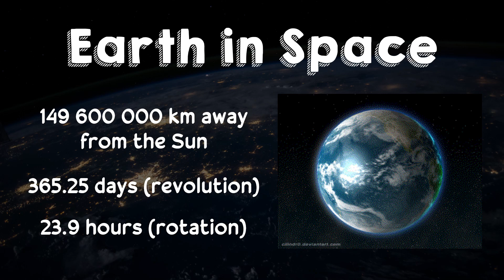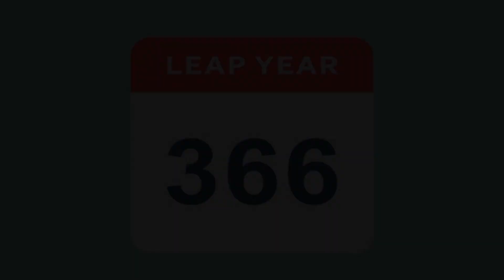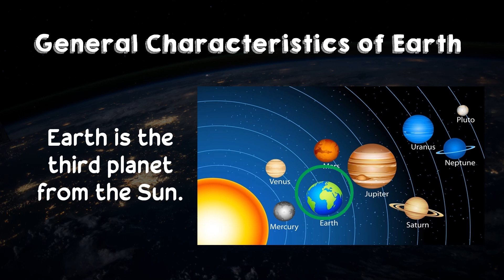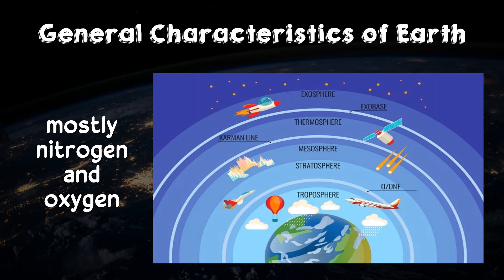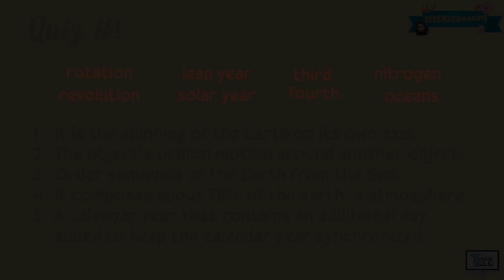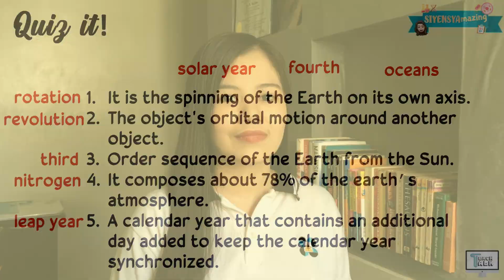Characteristics of the Earth | Earth Science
This video explains Characteristics of Earth. This is covered under Grade 7 Science.

Have fun!